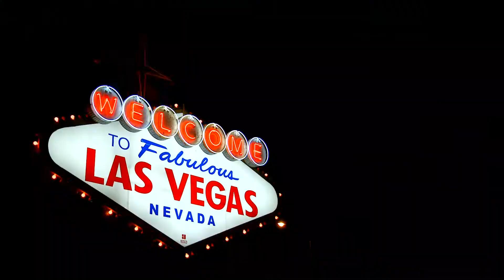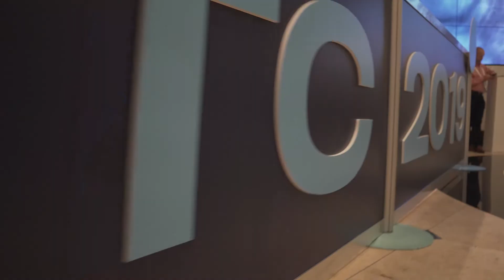A Brief Interview with Kristen Tyrrell, CEO of Catch at ITC 2019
In this brief interview, Nick spoke with Kristen Tyrrell, co-founder and COO of Catch. Catch is the first personal benefits platform built for freelancers, contractors, gigsters, part-time, and other non-traditional workers